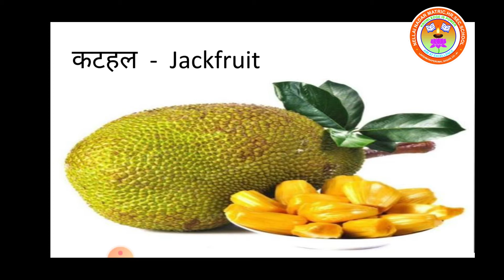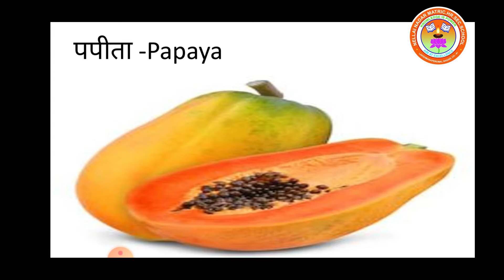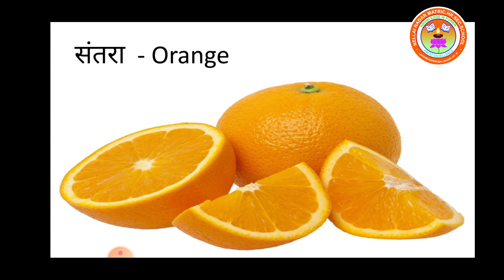Std 5 HINDI GEETHA